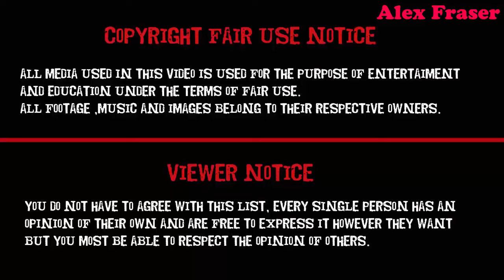Goldie And Bear Interesting Stories Best Cartoon for Kids & Children Part 49 - Alex Fraser